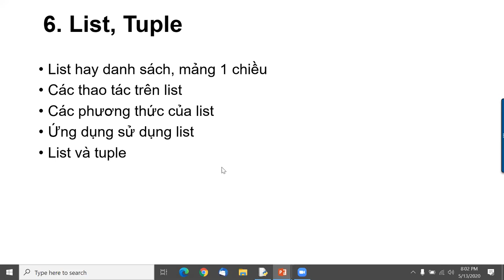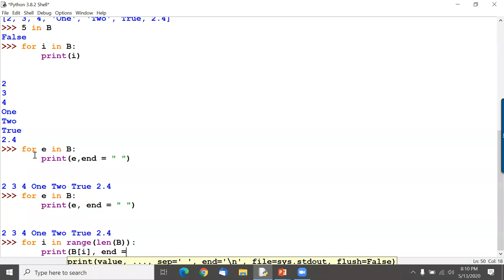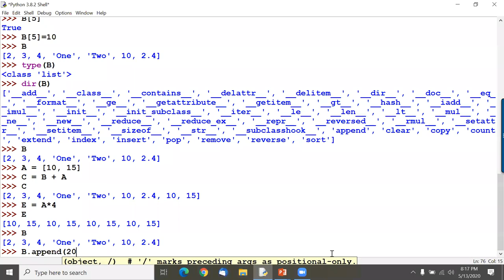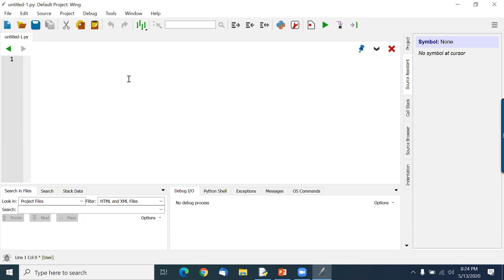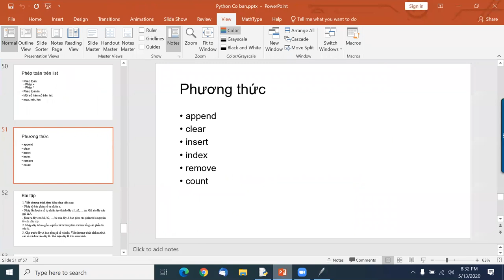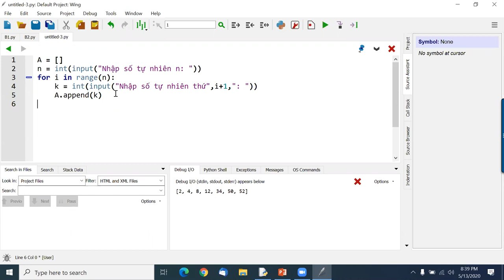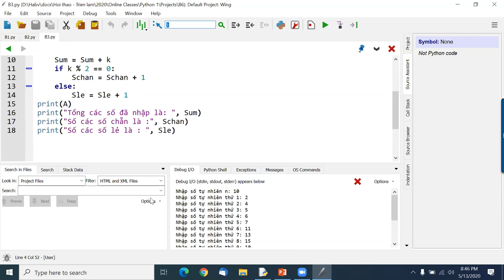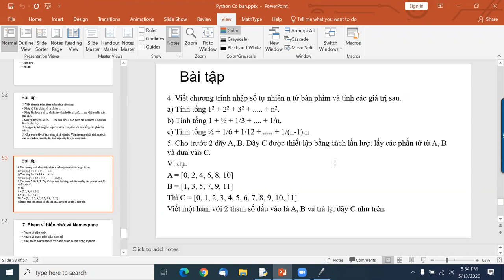B6 P1Python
Bài 6, Python Cơ bản Online